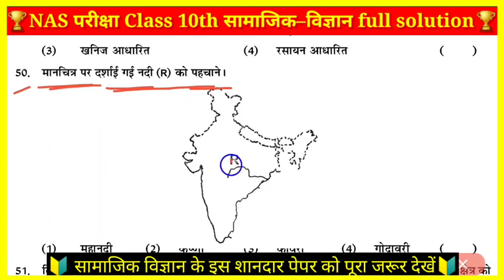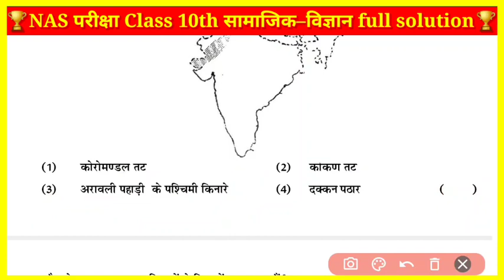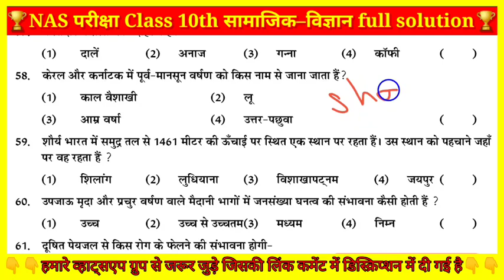NAS Math paper full solution class 10th date 12/11/21 most imp questions सामाजिक विज्ञान